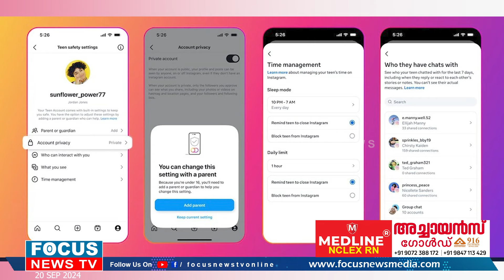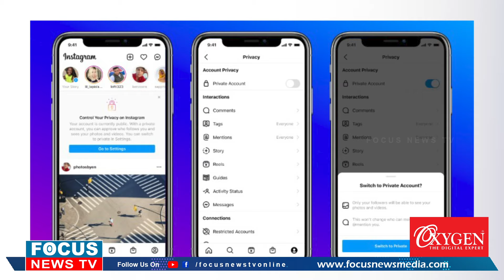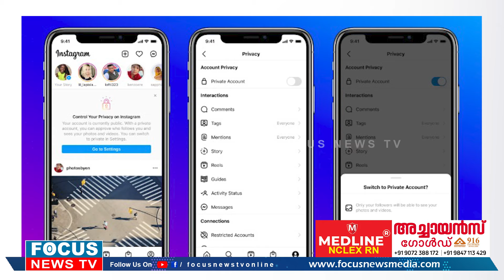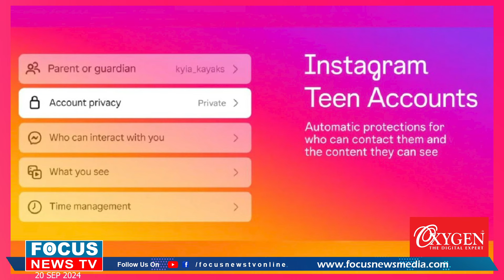കൗമാരക്കാർക്ക് കർശന നിയന്ത്രണങ്ങൾ ഏർപ്പെടുത്തി ഇൻസ്റ്റാഗ്രാം..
കൗമാരക്കാർക്ക് കർശന നിയന്ത്രണങ്ങളുമായി ഇൻസ്റ്റാഗ്രാം. മാതാപിതാക്കളുടെ ആശങ്കകൾ പരിഹരിക്കാൻ 'ടീൻ അക്കൗണ്ട്'. ഉള്ളടക്കങ്ങൾ പ്രായത്തിന് അനുസരിച്ച് നിയന്ത്രിക്കും ..

@focusnewsonline  2024